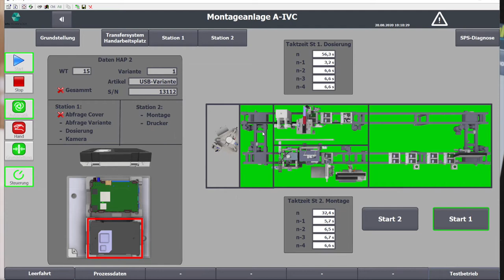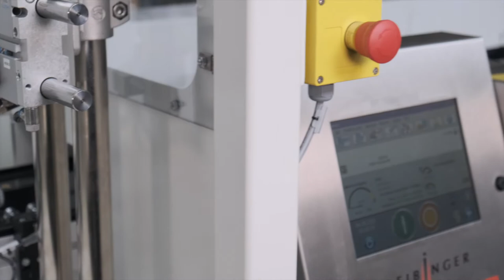MPA Technology GmbH - Montage einer elektronischen Baugruppe Steuergerät mit Industrie 4.0 IoT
Erstellung einer Montageanlage mit volumetrisch gesteuerter Dosieranlage für Wärmeleitpaste. 3D Kameraprüfung mit Kontrolle der aufgebrachten Dosiermenge. Montage und Beschriftung mit DMC.
Die Anlage ist in übergeordnetes Datenbanksystem eingebunden und verfügt über umfangreiche Prüfaufgaben.
Prüfergebnisse werden in ein ITAC System nach IOT / Industrie 4.0 kommuniziert.